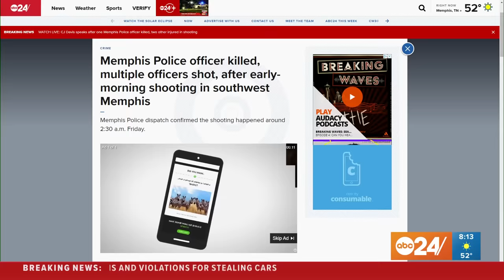Chief C.J. Davis, Mayor Paul Young speak after Memphis Police officer killed, multiple officers shot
The interim Memphis Police chief and Mayor Paul Young gave a public statement Friday, April 12, in front of Regional One Health, confirming the death of one officer.